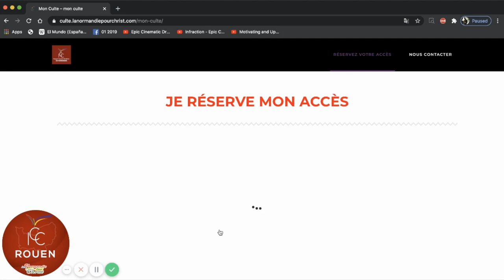ICC L'ACTU 13 Septembre 2020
Impact Centre Chrétien en Normandie